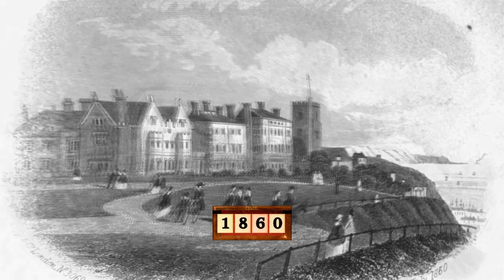Folkestone Seafront: A Journey Through Time!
Folkestone from the Leas over the decades! Credit to the image owners featured!